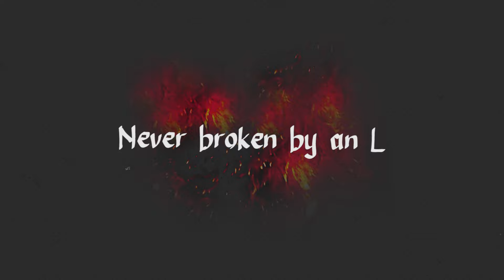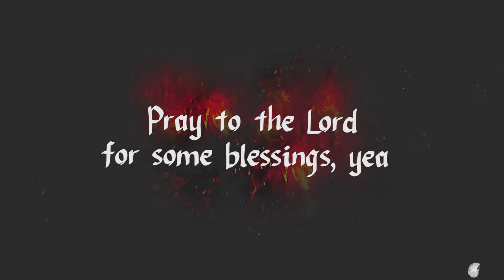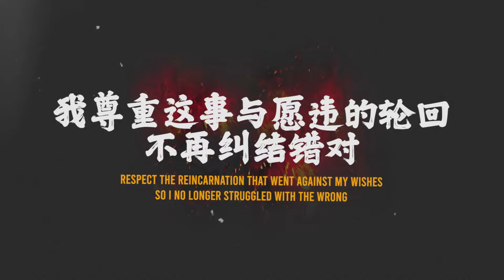Maxy Jay - 辞旧 (bye to the old me) ft. 汪记杂货铺 [Lyric Video]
Lyric Video for Maxy Jay - 辞旧 (bye to the old me) ft. 汪记杂货铺

Produced by ​⁠@TanicJ  Video by ​⁠@KingKus